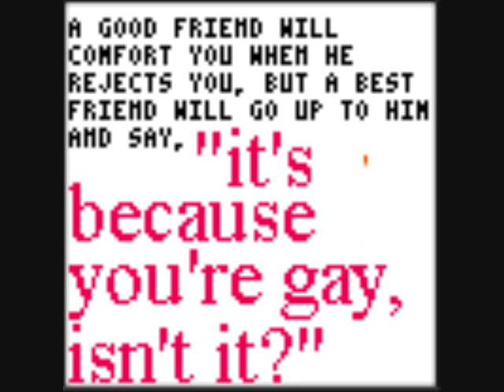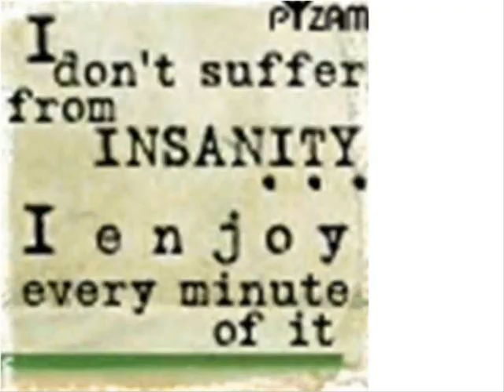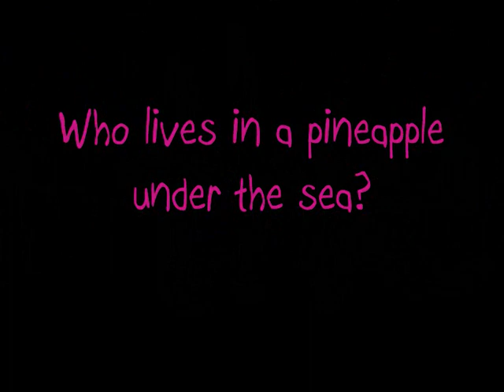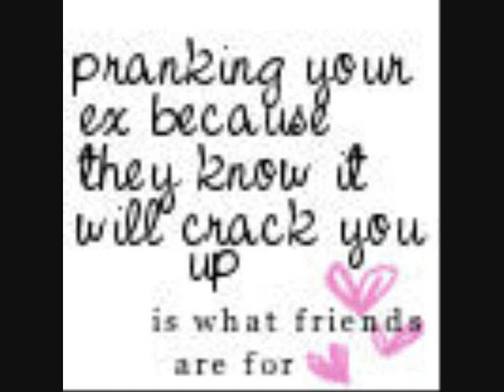Katie's Video (Dark Blue by Jack's Mannequin)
This is a vid for my bff Katie, it is basically a load of pictures of things we both like, I hope you like it Kate!